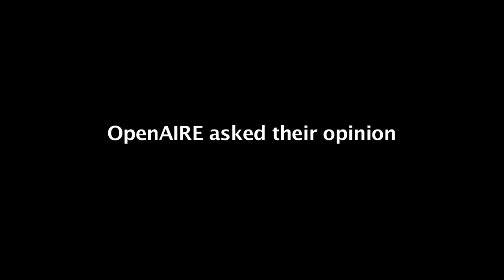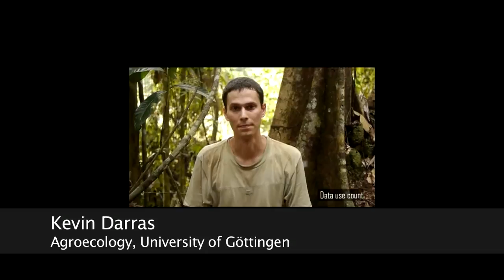Researchers on Open Science OpenAIRE asked their opinion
Recordings & video messages from the OpenAIRE Conference "Enlightenment in the Knowledge Society: From Pilot to Service" - Göttingen State and University Library, 21-22 November 2012.